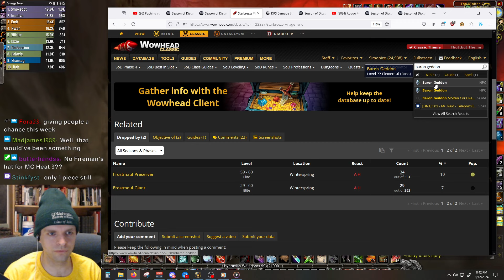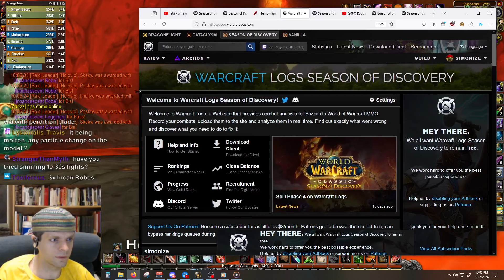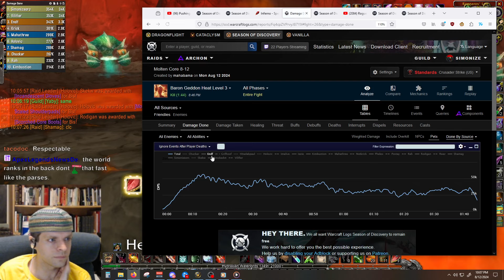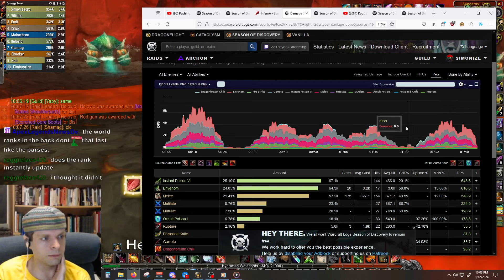Baron's Inferno isn't THAT dangerous - just stay in and DPS! | Heat 3 Molten Core Rogue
You can find talent specs, bis lists, rotation advice, as well as all addons and weakauras used in this video on the discord. Here is a video guide on how to easily setup my UI

If that discord link doesn't work, try disabling any pop-up or ad blocker you have, or entering the address manually in the discord app. I assure you, the link is NOT expired. You can try this slightly differently formatted link as well

0:00 Intro
7:19 Muted Audio
8:52 Regular Audio
40:55 Baron Geddon

SOD Season of Discovery Vanilla World of Warcraft WoW Classic Rogue PvE DPS Melee